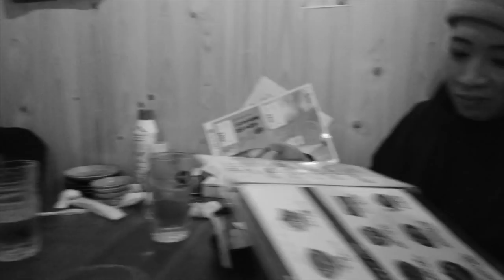R I P TAKANORI ITO